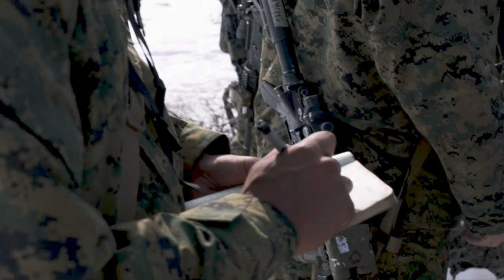3d Marine Division conduct Mountain Warfare Training Exercise 2-22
U.S. Marines with 3d Battalion, 3d Marines, 3d Marine Division conduct Mountain Warfare Training Exercise 2-22 at Mountain Warfare Training Center, Bridgeport, California, Jan. 16 - Feb. 14, 2022. Marines with 3/3 conducted several training scenarios to increase their combat lethality and readiness. (U.S. Marine Corps Video by Lance Cpl. Christian Tofteroo)

3/3 Marines Conduct MTX 2-22
BRIDGEPORT, CA, UNITED STATES
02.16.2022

Film Credits: Video by Lance Cpl. Christian Tofteroo
3rd Marine Division